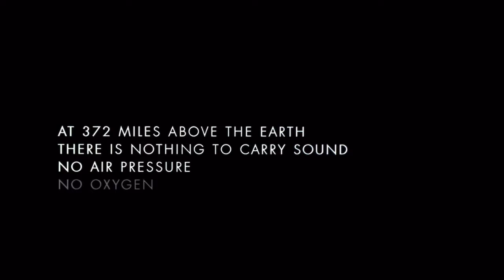Fantastic Four Teaser Trailer (concept)